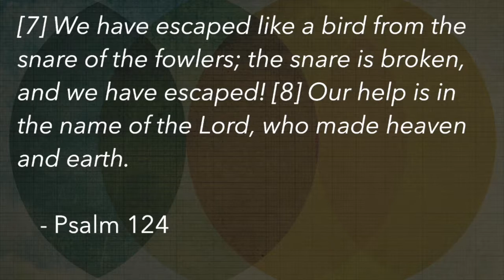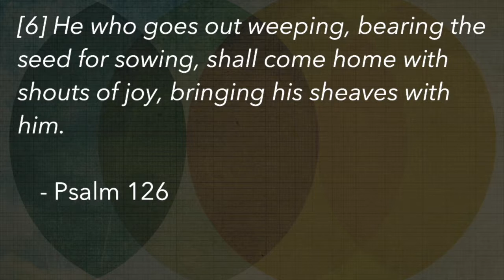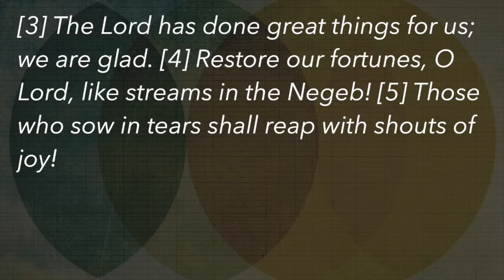Classic Service 11/10/19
Remembering Our Rescue
Pilgrim Songs - Week 2